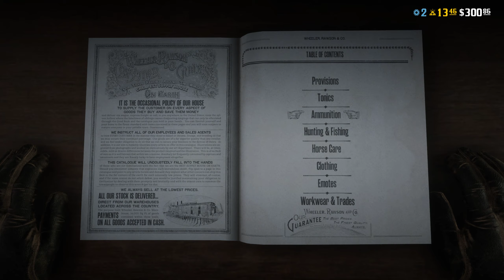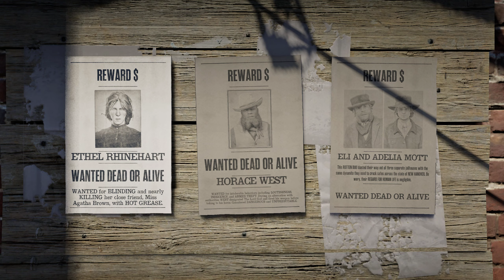Red Dead Redemption 2 with Psybain